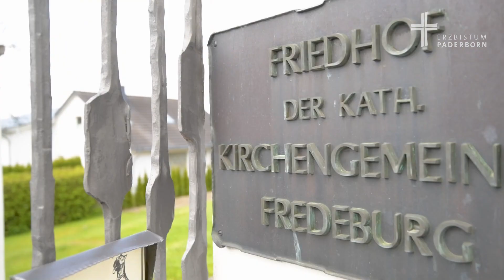Ehrenamt im Kirchenvorstand Bad Fredeburg: Mitbestimmen und Mitgestalten in der Kirche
Einblicke in die Arbeit als Kirchenvorstand und was das Ehrenamt in der Kirche ausmacht.

Neben dem Pfarrgemeinderat ist der Kirchenvorstand das zweite wichtige Gremium in den Gemeinden in der Katholischen Kirche. Die Ehrenamtlichen im Kirchenvorstand sind sozusagen für die Verwaltung vor Ort zuständig und regeln alles, was mit Finanzen, Immobilien und der Planung zu tun hat.
Nadine Schulte aus Bad Fredeburg ist seit nun fast sechs Jahren im Kirchenvorstand in St. Georg. Auch bei den Wahlen in diesem Jahr am 6. und 7. November will sie sich wieder aufstellen lassen. Denn Kirchenvorstand bedeutet für sie: sich einbringen, mitgestalten und mitbestimmen. Was ihr Ehrenamt ausmacht und was sie mit ihrem Glauben in der Heimat verbindet, erzählt Nadine Schulte in diesem Video.